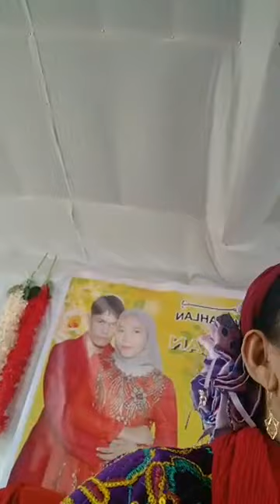FULL DAYUNDAY3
dayunday